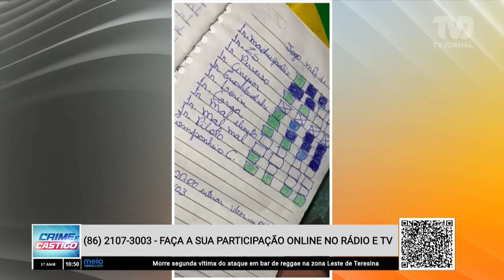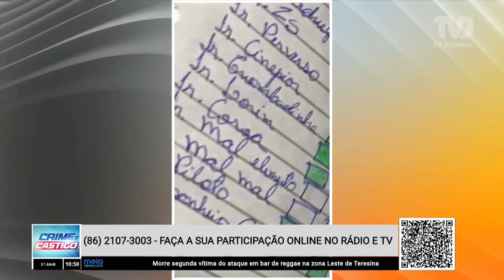A contribuição da 'caixinha' por região de Teresina